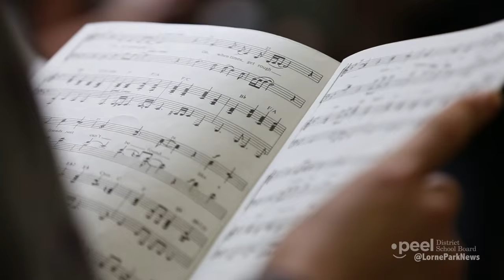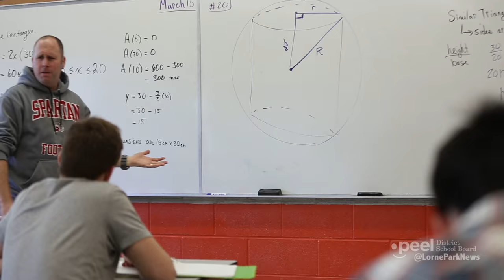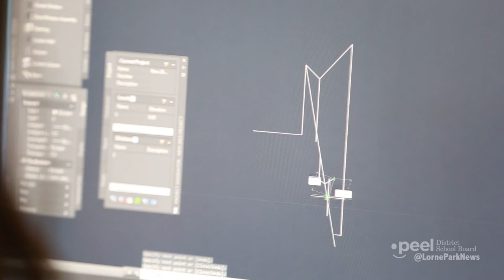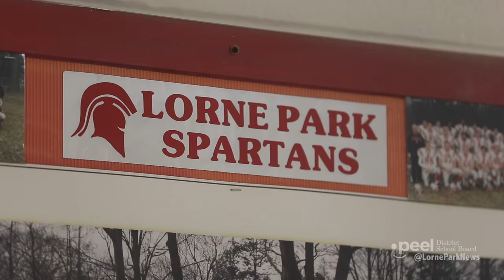Welcome to Lorne Park S.S - Full Version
"Lorne Park is dedicated to fostering academic and personal excellence, pride and spirit in a dynamic and supportive environment.

We, the staff and students of Lorne Park commit to working together to create a safe and welcoming environment filled with positive energy and a spirit of goodwill that enables us to take risks and achieve our full potential."